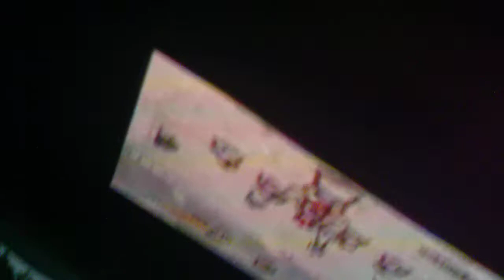tv screens and other things part 3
"projector in car. mobile audio" custom car ideas.